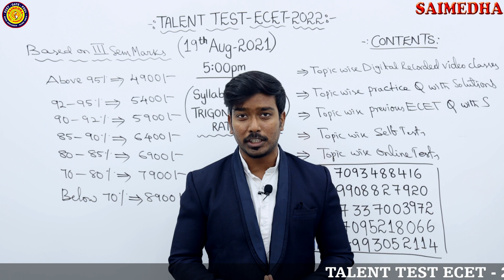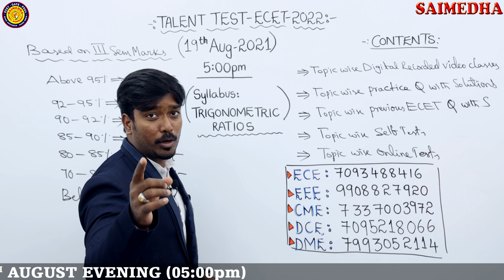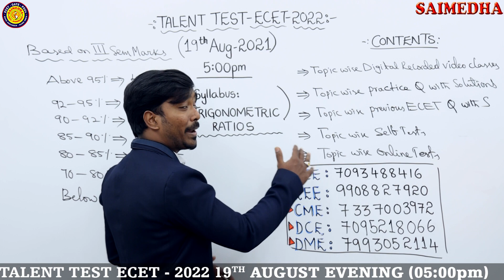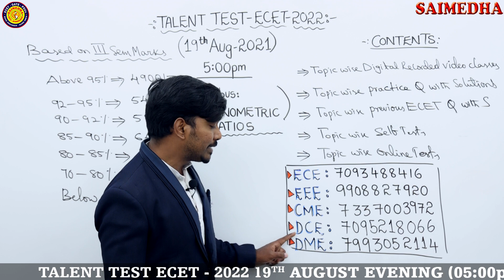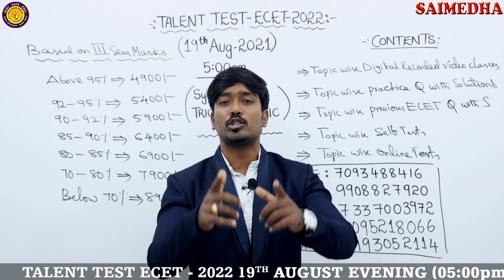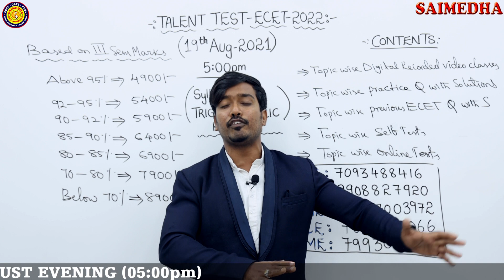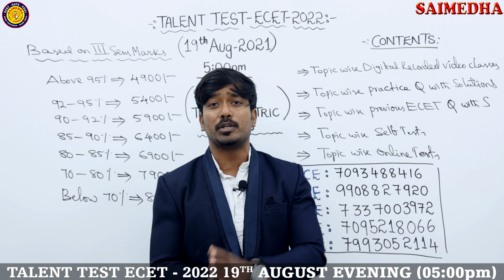Talent Test ECET-2022 || 19th August 05:00pm || Register Now || Maximum Concession Based on Merit.